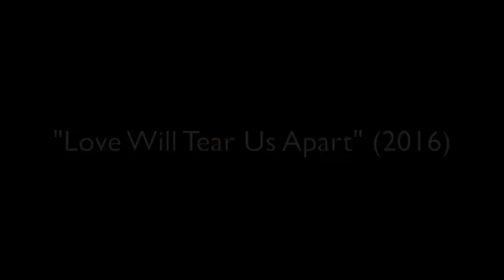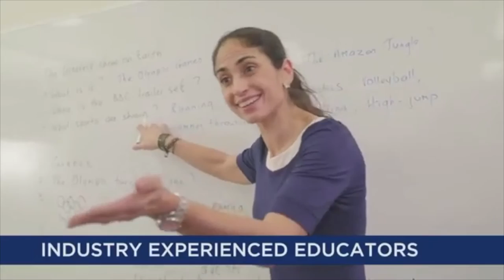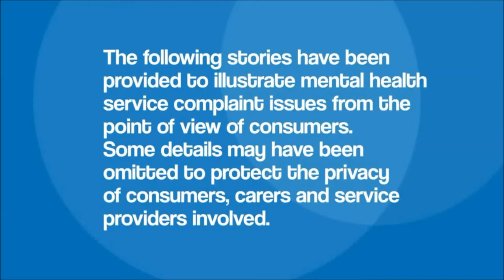Jake Dennis Showreel Now Actors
Jake Dennis is a Perth actor and singer with 15 years entertainment experience. He has appeared in TVCs, short films, corporate videos, theatre productions, and marketing and promotion activations. Jake Dennis is currently represented by NowActors and is available for work.